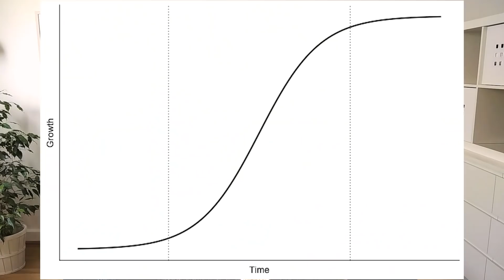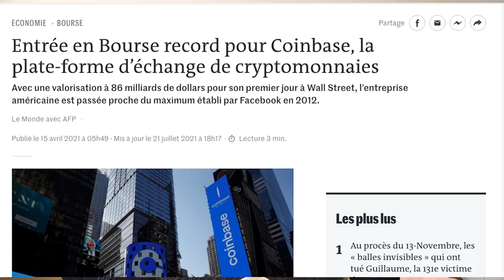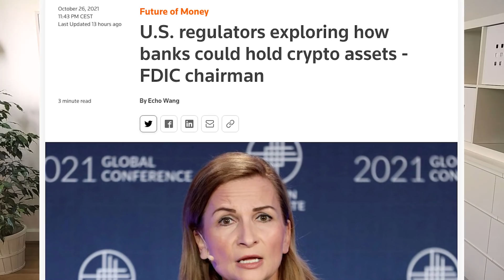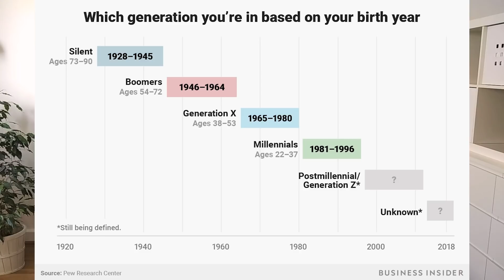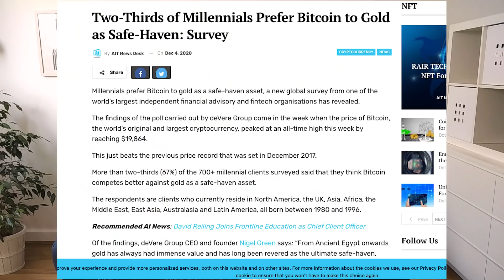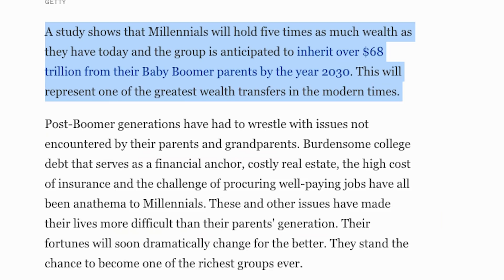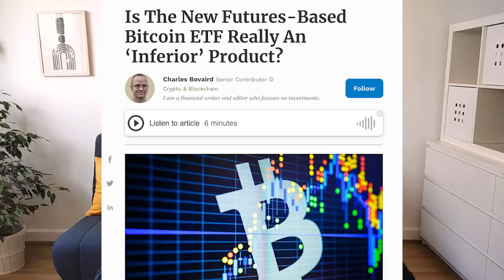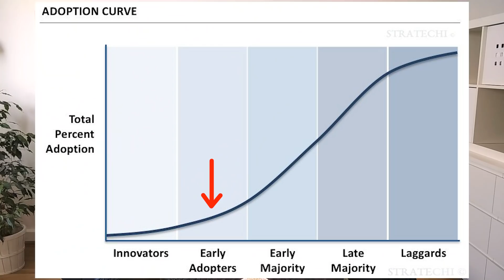Un Tsunami Se Dirige Vers Les Cryptos (Êtes-Vous Prêts ?) 🌊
Dans cette vidéo je vous pose une question : est-ce que vous êtes prêts pour le tsunami d'argent qui se dirige vers les crypto monnaies dans les prochains mois et les prochaines années ? Si vous êtes déjà dans le milieu des crypto monnaies vous savez déjà un peu de quoi je parle et vous êtes peut être même déjà bien positionnés pour tirer profit de ce transfert de richesse. Pour les autres, ne vous inquiétez pas, je vais vous expliquer ce que je veux dire par cette notion de transfert de richesse. Dans cette vidéo je vous présente deux grandes tendances qui correspondent à deux gigantesques transferts de richesses qui se dirigent vers les crypto monnaies dans les prochaines années.

Timestamps:

0:00 Introduction
1:22 La courbe en S de l'adoption des cryptos
2:30 Les signes d'accélération de l'adoption
4:08 Un transfert de richesse générationnel
6:57 Un transfert de richesse institutionnel
8:25 Comment s'y préparer
9:55 Résumé et conclusion